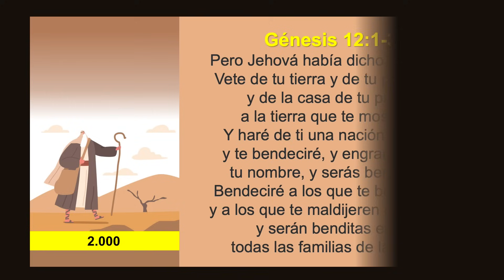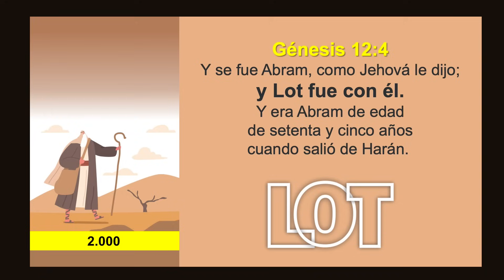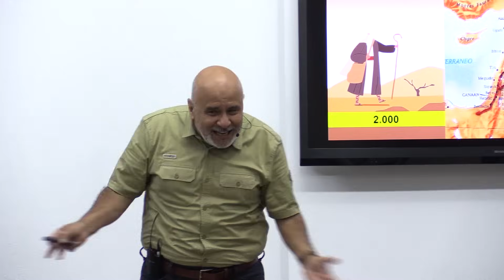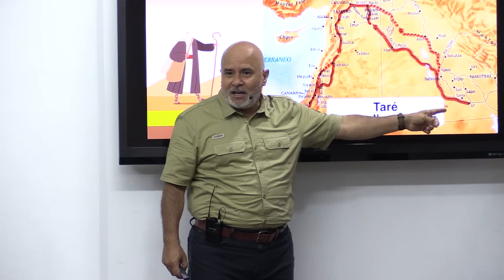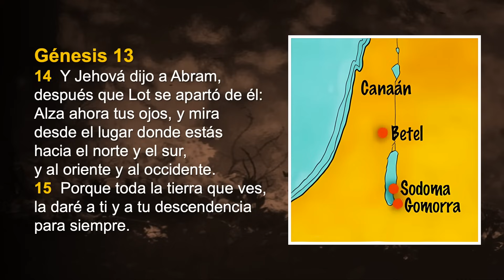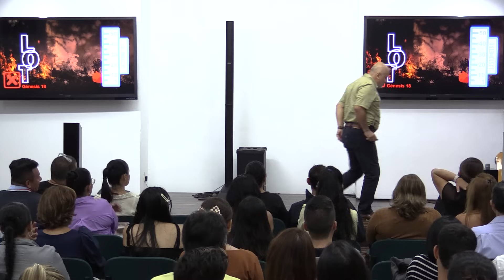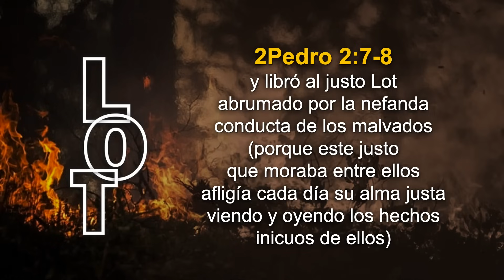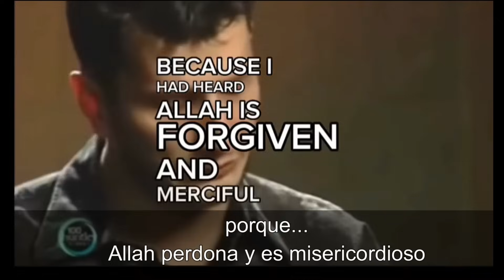📽 "LA OTRA TAREA" | @elpastorcaballero. | PRÉDICAS CRISTIANAS